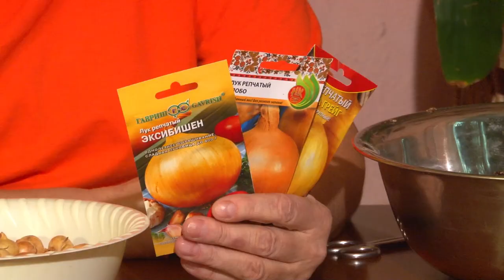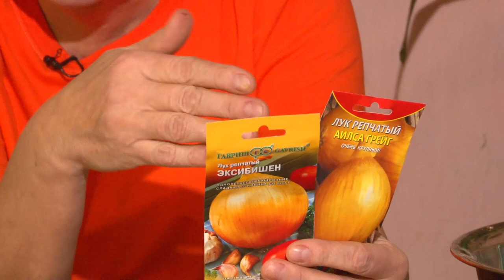Голова садовая - Как выбрать семена лука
Сегодня поговорим о луке. Как выбрать семена лука. Какие семена выгодней покупать. Когда посадить и как ухаживать.